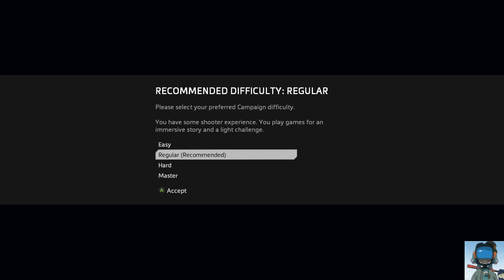Titanfall 2 - 01 - Sueur & gros boulons... TBG013